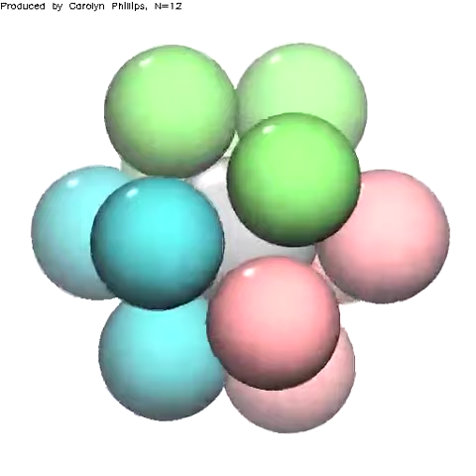N = 12 Transition Movie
From the supplemental material for the paper Phillips, Jankowski, Jyoti Krishnatreya, Edmund, Sacanna, Grier, Pine, Glotzer, Digital Colloids: Reconfigurable Clusters as High Information Density Elements, Soft Matter, 2014.